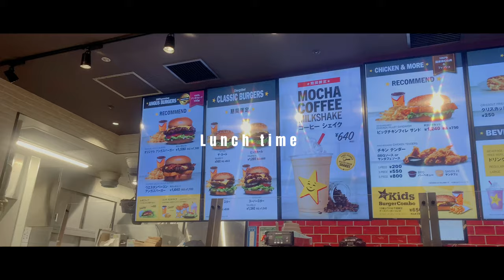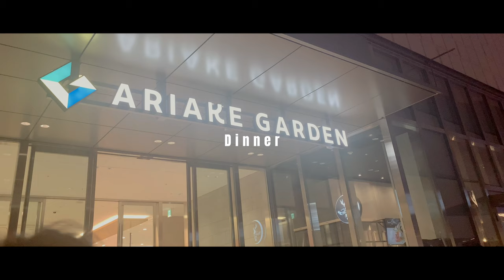【vlog】2021/11/6-7 東京ドリーム夜さ来い 京都西陣よさこいチーム阿国｜The memory of TOKYO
2021年に東京お台場で開催された踊りイベント『東京ドリーム夜さ来い』に参加した京都西陣よさこいチーム阿国Vlogです。東京駅前丸の内での演舞、フジテレビ前の演舞、オフタイムも充実した二日間となりました。

［Plofile］京都府で活動中の阿国。その他にも大阪、神戸など各地から参加いただけます。京都さくらよさこい、神戸新舞、よさこい富山等に参加しま­す。毎週土曜に活動しています。休日や仕事・学校終わりを利用して参加いただいています。メンバーは随時募集中！！

見学・申­し込みは
メール本文にお名前・見学希望日を記入してご連絡ください。
チームスタッフより折り返しご連絡いたします！

【企画制作｜COSTUME DESIGN & STAGE PLANNING｜IORIYA】
舞台衣装制作よさこい総合プロデュース｜振付・衣装・楽曲・映像

We are a dance group active in Japan. Various videos are distributed on YouTube.

무대 의상 제작 및 무용 제작 IORIYA. 제작 결과물 공개, 관련 촬영, 영상 콘텐츠 소개
일본에서 활동하고 있는 댄스 그룹입니다. 다양한 영상이 유튜브를 통해 배포되고 있습니다.

การผลิตเครื่องแต่งกายบนเวทีและการผลิตการเต้น IORIYA การเปิดตัวผลงาน การถ่ายทำที่เกี่ยวข้อง การแนะนำเนื้อหาวิดีโอ
เราเป็นกลุ่มนักเต้นที่ทำงานในญี่ปุ่น วิดีโอต่างๆ ถูกเผยแพร่บน YouTube โปรดสมัครรับข้อมูลจากช่อง